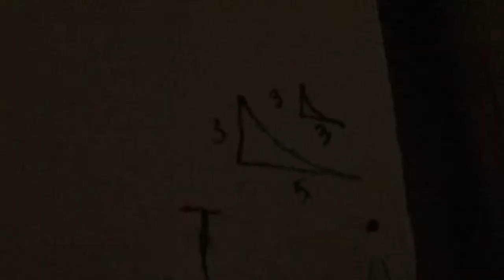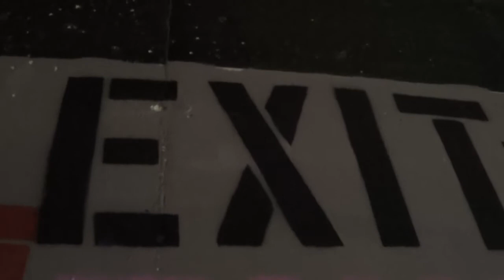Gold Wax Bricks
RandomsByMomo2014